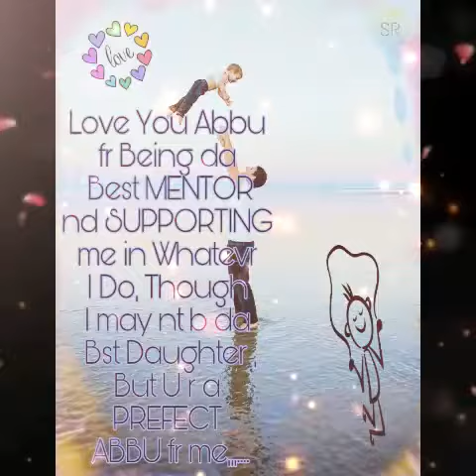Love you Safahmi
HAPPY father's DAY my lovely Abbu jaan